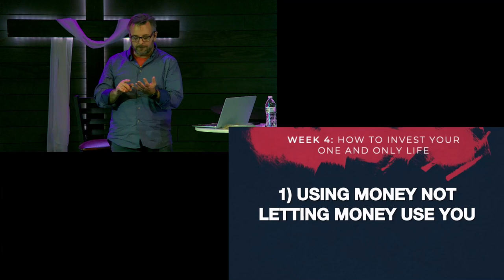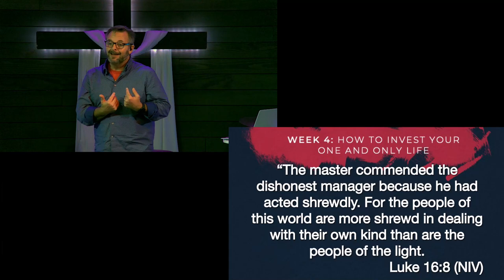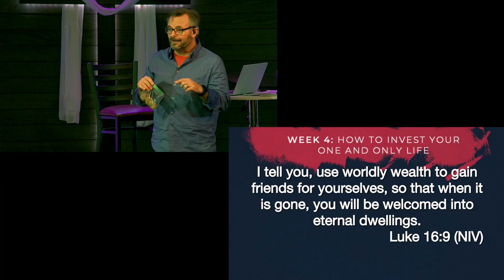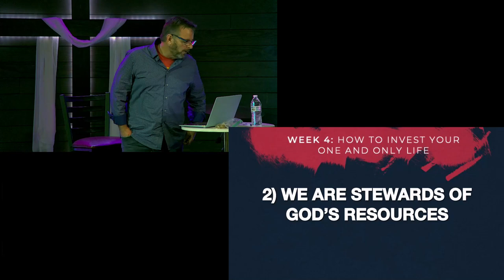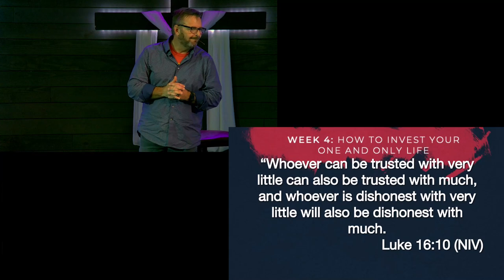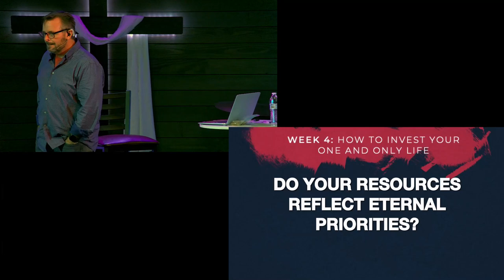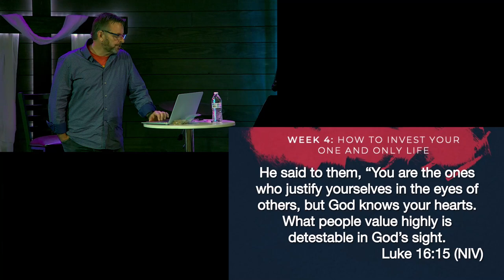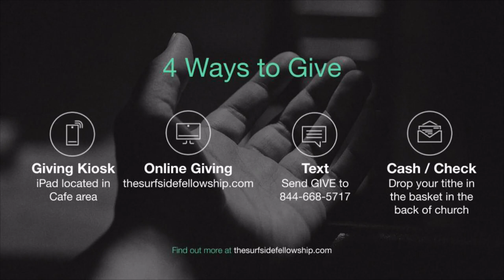How to Invest Your One and Only Life- Created for Significance - Week 4 - 22 January 2023